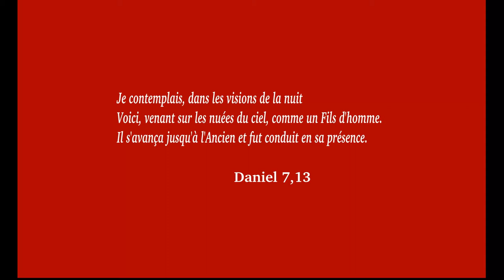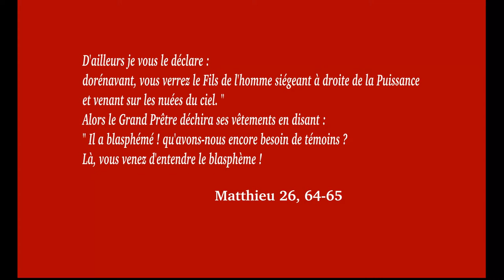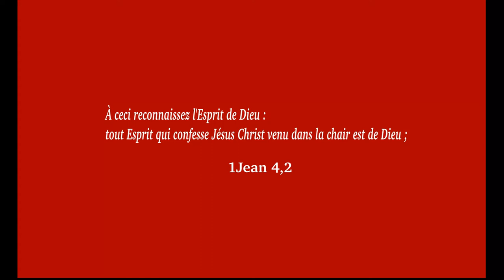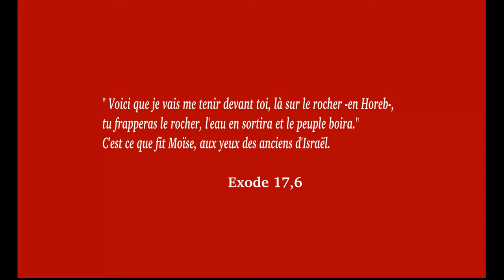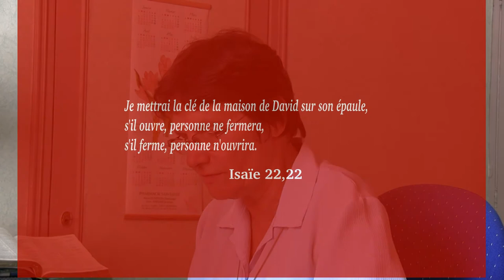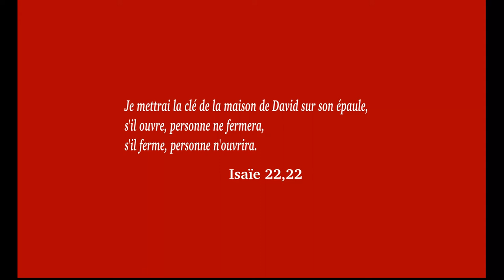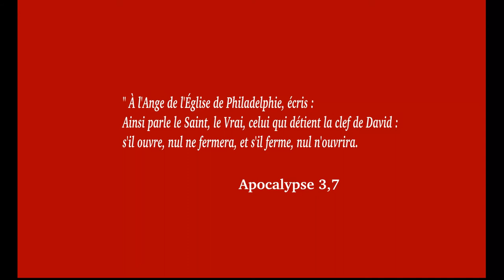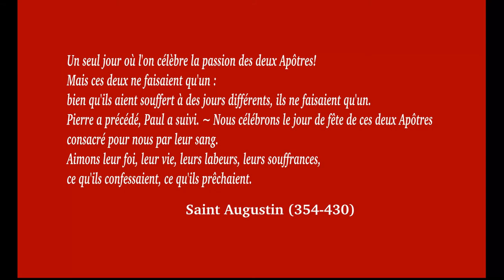Saints Pierre et Paul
Commentaire de saint Matthieu 16,13-19